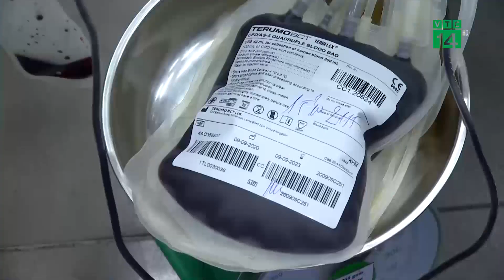Máu dự trữ và tiểu cầu tại bệnh viện Chợ Rẫy cạn kiệt | VTC14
VTC14 | MÁU DỰ TRỮ VÀ TIỂU CẦU TẠI BỆNH VIỆN CHỢ RẪY CẠN KIỆT
Trung tâm Truyền máu - Bệnh viện Chợ Rẫy (TP.HCM) cho biết, do tình hình dịch Covid-19 phức tạp, nguồn hiến máu tình nguyện của Bệnh viện Chợ Rẫy bị ảnh hưởng nghiêm trọng.